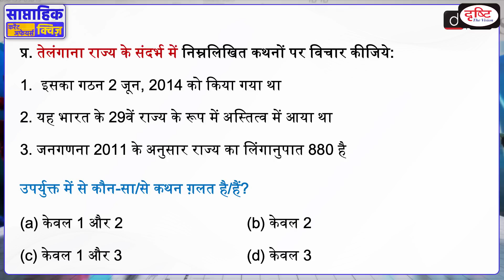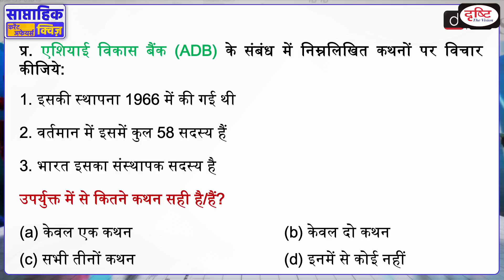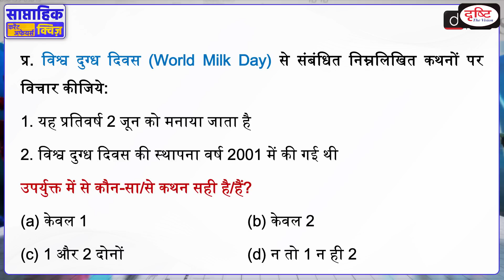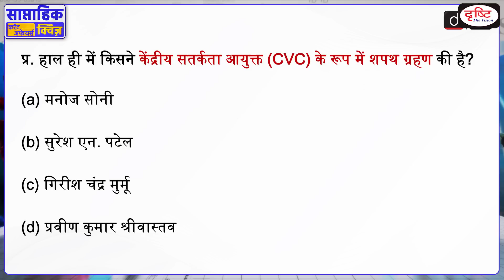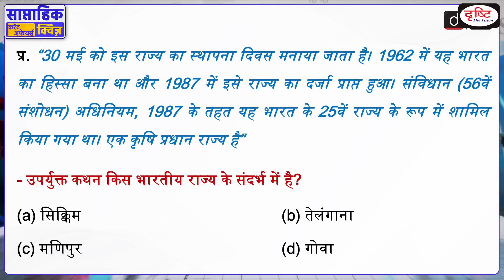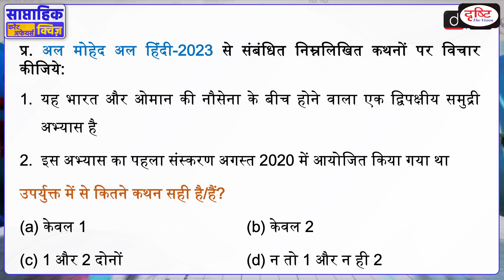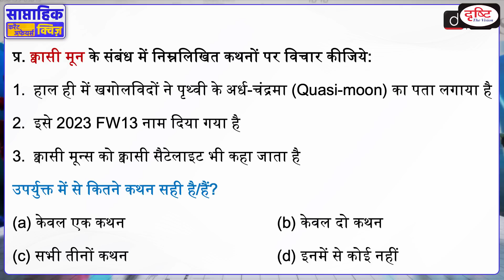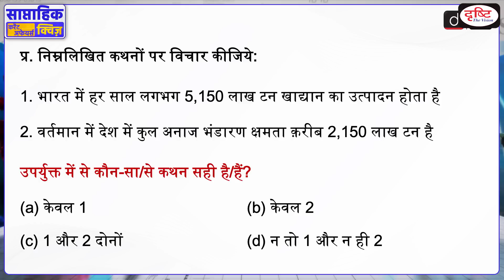साप्ताहिक करेंट अफेयर्स क्विज़ : Weekly Current Affairs Quiz | Drishti IAS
प्रिय व्यूअर्स, टीम दृष्टि की इस नई साप्ताहिक करेंट अफेयर्स क्विज़ पहल में हम बीते सप्ताह की महत्त्वपूर्ण ख़बरों से जुड़े प्रश्नों की एक क्विज़ पेश कर रहे हैंl जिसके द्वारा आप पिछले एक सप्ताह की परीक्षोपयोगी (UPSC, PCS etc.) ख़बरों का revision कर अपनी तैयारी का आकलन कर पाएंगे। इस प्रोग्राम का उद्देश्य आपकी परीक्षा की तैयारी को revision के ज़रिये और बेहतर बनाना है। उम्मीद है ये पहल आपके लिये लाभदायक सिद्ध होगी। धन्यवाद!

1. Videos by Dr. Vikas Divyakriti

2. Concept Talk- By Dr. Vikas Divyakirti